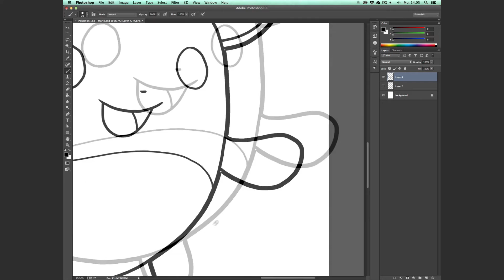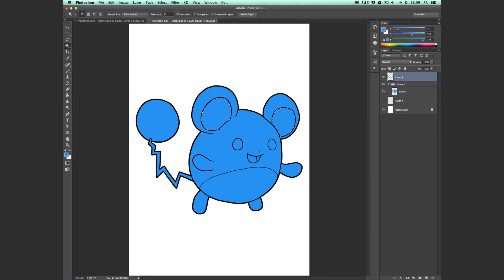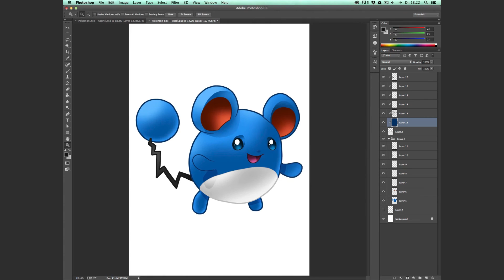Let's Draw Pokemon 183 - Marill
In this video I will draw the Pokemon Marill.